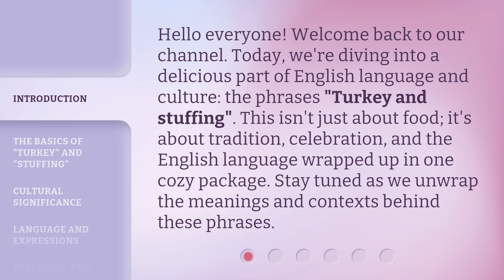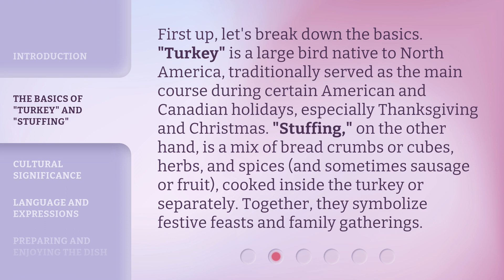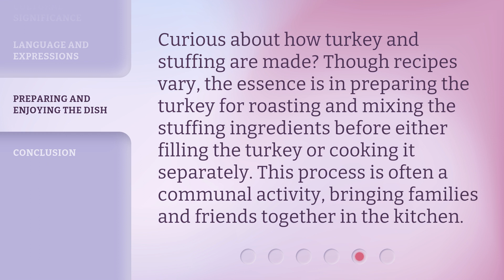Understanding "Turkey and Stuffing": A Feast for Language Learners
Unpacking Turkey and Stuffing: A Linguistic Feast • Delve into the origins and meanings behind the classic Thanksgiving dish 'Turkey and Stuffing' in this enlightening video for language learners. Explore the cultural and linguistic significance of this delicious tradition.

00:00 • Introduction - Understanding "Turkey and Stuffing": A Feast for Language Learners
00:36 • The Basics of "Turkey" and "Stuffing"
01:10 • Cultural Significance
01:42 • Language and Expressions
02:09 • Preparing and Enjoying the Dish